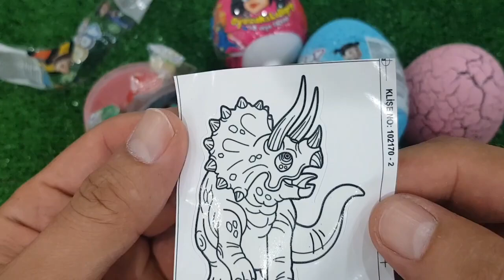ASMR RAINBOW DESSERTS FROZEN NIK-L- NIP COLOR ICE CREAM 무지개 디저트 얼린 닉 클립 아이스크림 먹방 CANDY MUKBANG